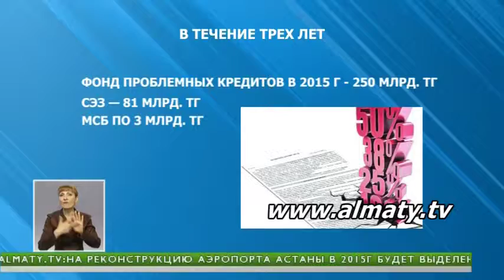Госполитика в РК нацелилась на улучшение благосостояния населения